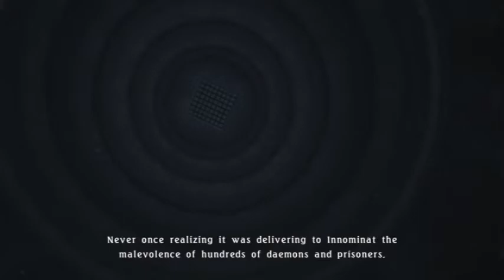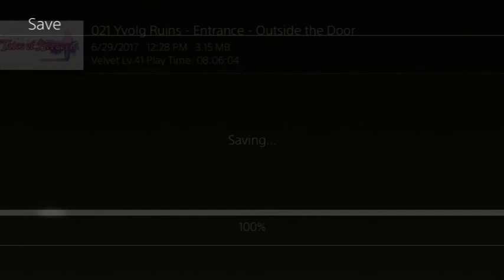TALES OF BERSERIA PART 16 BACK TO TITANIA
This is the sixteenth part in my video game playthrough of TALES OF BERSERIA